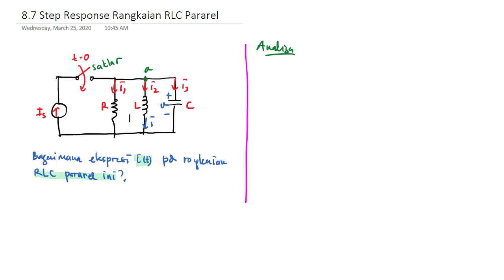8.7 Step Response Rangkaian RLC Pararel